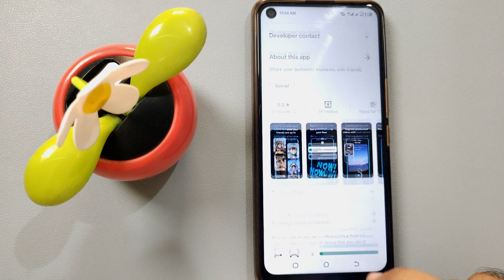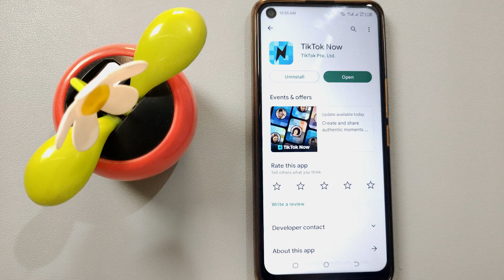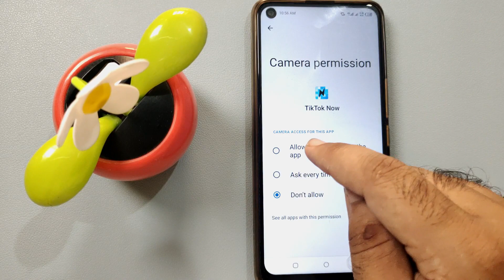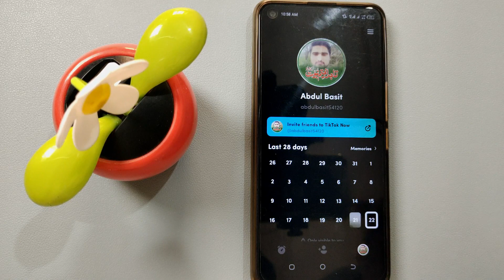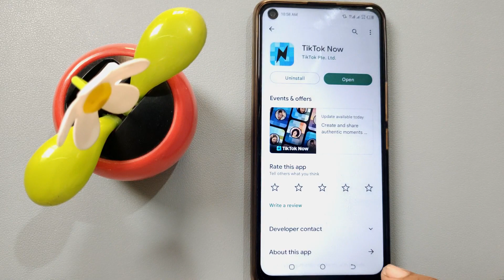How to Use Tiktok Now App | Tiktok Now App Use karne ka tarika | Tiktok Now App kaise use kare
Tiktok Now App Tiktok ki new app hai as video mai bataya hai mai ne ki tiktok now app kya hai or ap tiktok now app kaise use kar sakte hain